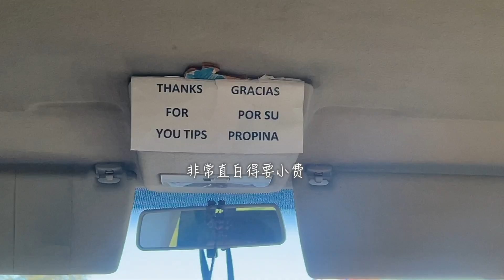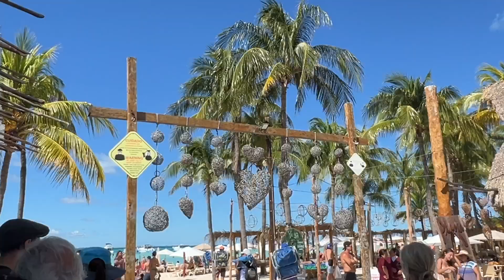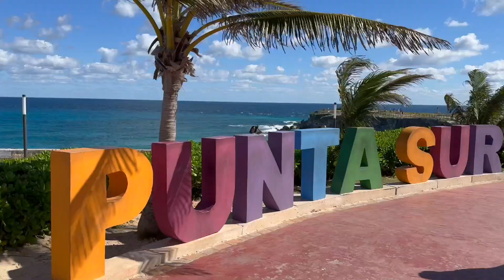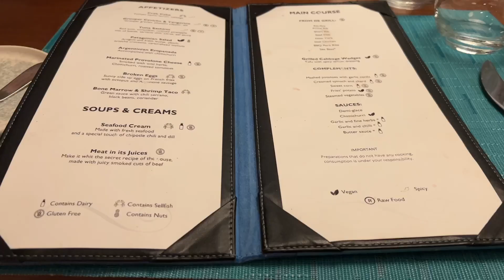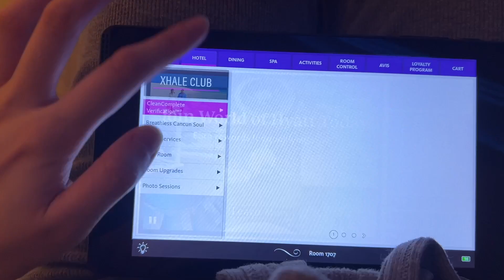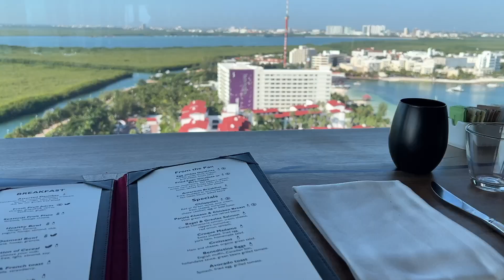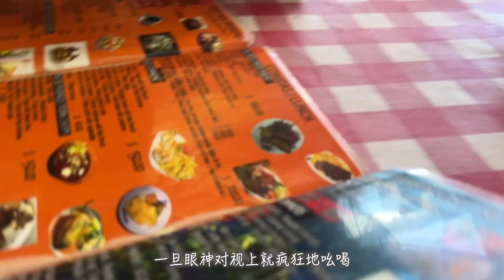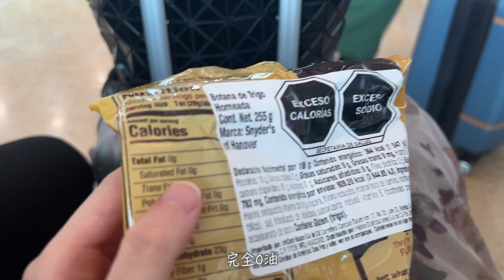Cancún🌴All inclusive hotel🏨Isla Mujeres🏝️